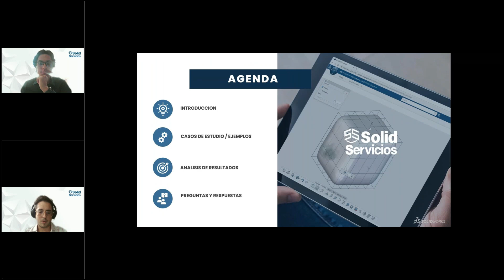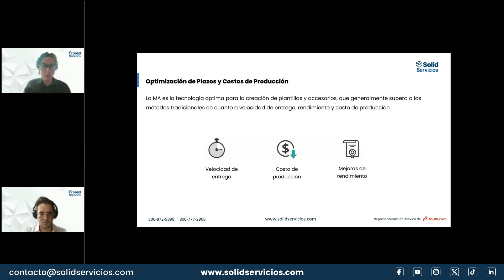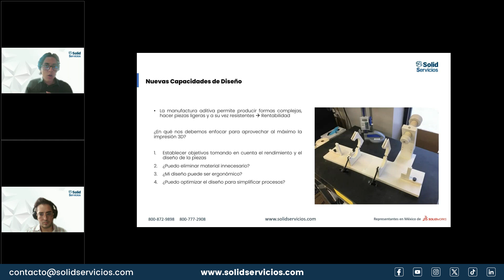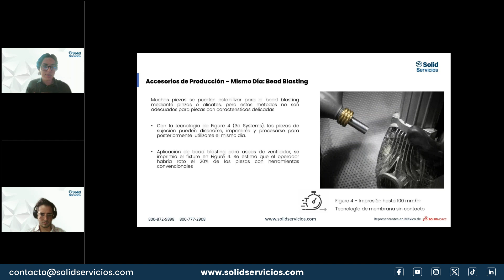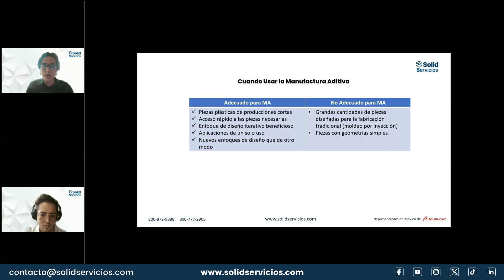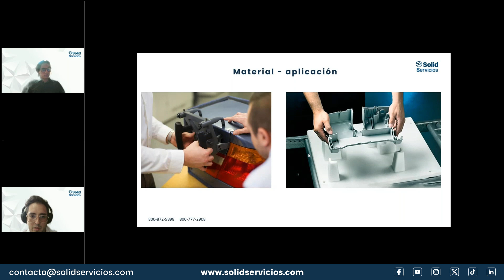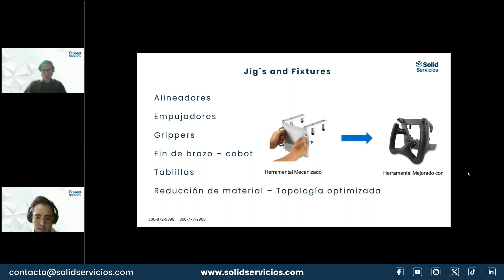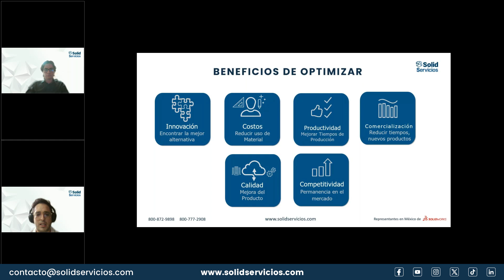Impresión 3D: Cómo elegir la tecnología y material para Jigs & Fixture | WEBINAR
La fabricación aditiva ha transformado tanto la creación de prototipos como la producción, brindando una gran cantidad de beneficios que antes no se habían obtenido. Sin embargo, no basta con comprender el hardware y el proceso tecnológico elegidos.

Para realmente aprovechar y ofrecer los beneficios de la fabricación aditiva, es necesario comprender la diversa gama de materiales disponibles y cómo cada uno puede aportar características específicas para mejorar su prototipo o pieza de producción.

Impartido por:

Ing. Hiram Lugo
Applications Engineer

Lic. Jaime Borrego
Executive Expert CAD/CAM